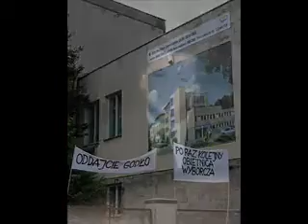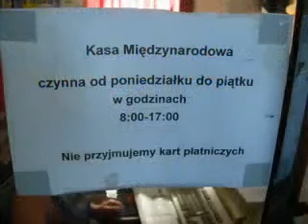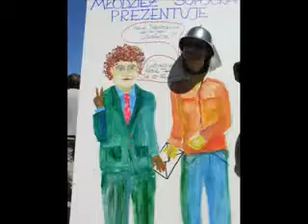Bartek Kalinowski - Panie Prezydencie (muz Jaromir Nohavica)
Piosenka do muzyki Jaromira Nohavicy - czeskiego, żyjącego barda. Piosenka jest komentarzem do tzw afery sopockiej, gdzie niejaki Julke - biznesman miał dobudować piętro do kamienicy przy Monciaku. Prezydent Karnowski się zgodził, ale zażądał 2 mieszkań dla siebie, gdyż nie miał aktualnie gdzie mieszkać, Żona go pogoniła z kwatery. Julke się zgodził i doszło do transakcji, jednak przebiegły Julke to nagrał na dyktafon. Rok po wyborach w Sopocie których hitem było Requiem dla układu sopockiego dzwonił do mnie Raszka Menażka aby mi zakomunikować że jest afera sopocka na cały kraj. Mało mnie to obchodziło, bo byłem wtedy w Bieszczadach i byłem w stanie mocno wskazującym na spożycie pod sklepem Monopolowym w Polanie. Po powrocie napisałem tę piosenkę - parodię do muzyki Jaromira Nohavicy. Do tej pory byłem na jego 3 występach, słucham płyt i znam bardzo dużo utworów. To prawdziwy bard, czyli pieśniarz narodowy na miarę Wysockiego, czy Staszewskiego Stanisława, hej